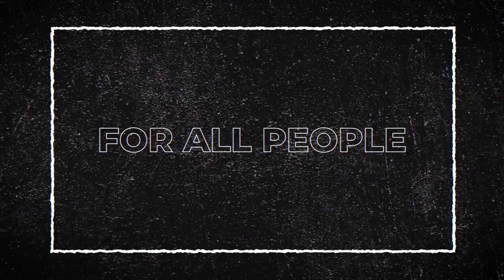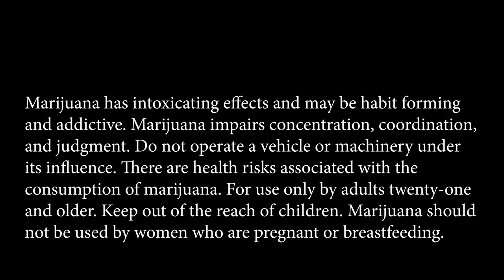THE ART OF TRIMMING - Leaf Life 192 - Part 2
There are many criteria that determines quality when it comes to the Cannabis flower--growing methods, types of lighting, indoor or outdoor, etc. But little of the hard work matters if your bud goes to market looking like someone stepped on it and threw it in a mylar bag. Learn about one of the biggest differentiating factors between top shelf and mids.

GREG THE GUINEA PIG: ZEBEDIAH SAINT is a STAR TRIMMER for the legendary HOUSE OF CULTIVAR Cannabis Company and a previous guest on show #153 Professional Wrestling and Cannabis.  @ZEBEDIAHSAINT

PRODUCTS FEATURED:

1.       Legacy Organics—Mint Ice Cream Nug Jug
2.       Legacy Organics—Gorilla Glue #4 Nug Jug

AVITAS
HELLAVATED
FAIRWINDS